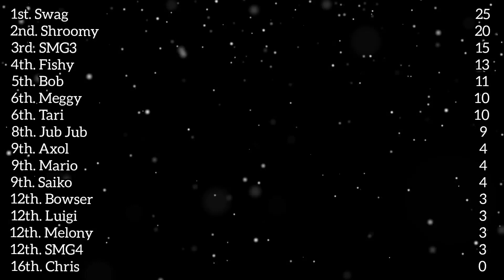SMG4 Marble Race #6: Underwater Race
This series has returned... again. I'm making 2 more episodes after this one and then this series is officially over

Who would you vote for anyways?